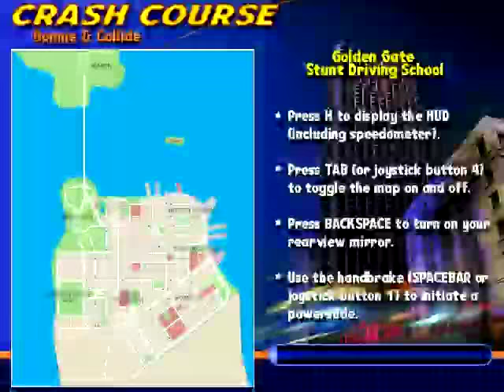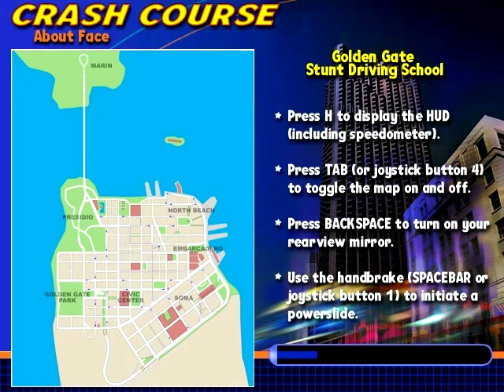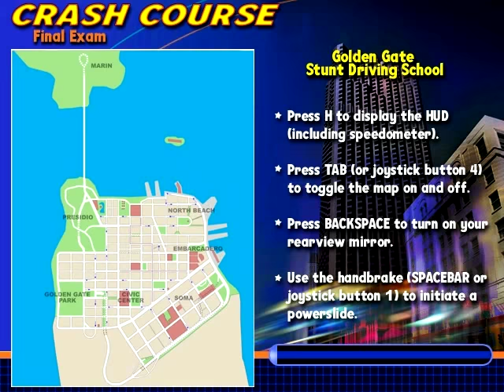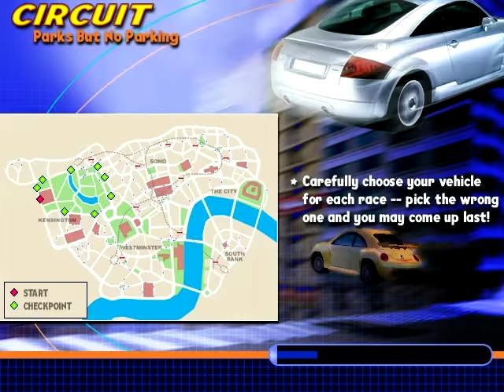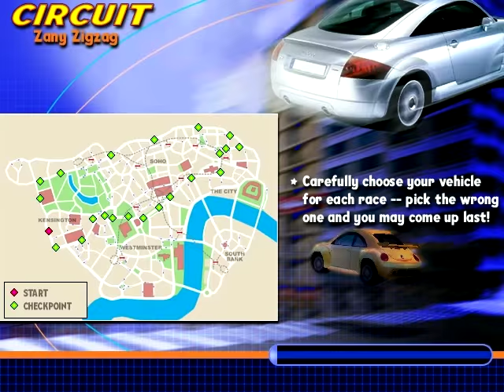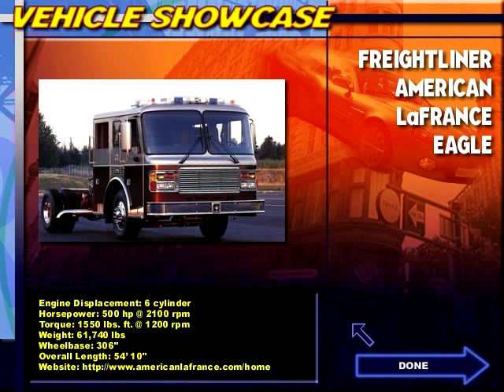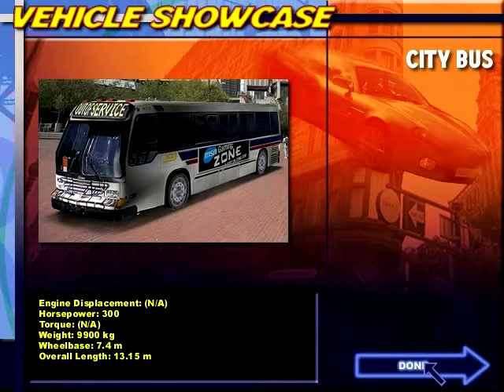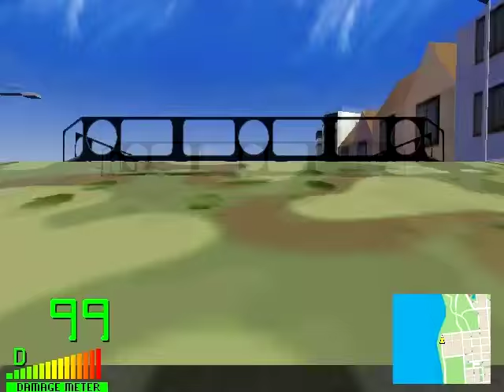Midtown Madness 2 Walkthrough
Here is a walkthrough of a Midtown Madness series game. This is Midtown Madness 2, developed by Angel Studios (now known as Rockstar San Diego) and released by Microsoft in 2000. This is another one of my favorite non-HE games of all time. There are twenty vehicles to drive: the 1999 Ford Mustang GT, the Ford Mustang Fastback, the Ford F-350, the Freightliner Century, the Cadillac Eldorado, the American LaFrance Fire Truck, the Panoz GTR-1, the Aston Martin DB7 Vantage, etc. You get to drive on two real-world locations: San Francisco and London. This game was to be played online via the MSN Gaming Zone, but its support was discontinued in 2006 because online support for the classic and CD-ROM games were completely discontinued at that time. Now for the level-by-level comments:

Crash Course: This is the mode where you practice some driving skills in a London Cab (London) and a Ford Mustang Fastback (San Francisco). The missions aren't too complex (except a few), but on some lessons it took several attempts to complete them. I think the rest of this mode speaks for itself.

Blitz: In this mode, it's up to the player to reach the final checkpoint before the clock strikes zero. To make sure that I fully manage to complete the races, I made sure that the vehicles I was driving had the right amount of horsepower and speed. There isn't much else to say about this race mode.

Checkpoint: This mode is like a series of one-way races. Even with the mistakes I made, everything mostly went well.

Circuit: The final race mode. You get to race around a circuit track for a number of laps (three, four, etc.). I think this mode is very fun. In San Francisco, "Floor It!" that seemed to be the hardest of all the circuit races, but I managed to finish it in one attempt.

Cruise: In this mode, you do nothing but explore around the cities. I drove all twenty vehicles which I unlocked, and also showcased their custom paint jobs that were also unlocked.

For the lessons and races where I made several attempts, I had to have them cut out in Sony Vegas because it was for viewing pleasure. Though I forgot to cut out a few scenes from this walkthrough (like how I had to get the announcers the way I wanted in a few races).

Going back to talking about the gameplay itself, I should say, depending on how long you play this game, it takes approximately three and a half hours to complete it at 100%. I did my best to make this a 100% walkthrough. Including the time I spent on Cruise, this walkthrough is up to nearly six hours (whoa!). So, this is my first walkthrough to last longer than two hours.

Because I was playing through this game in Professional mode, I wanted to start off with the London races because you get to unlock the Panoz GTR-1, the fastest car in the entire game, in one of the checkpoint races. So, if you want to save stress in Professional mode, I would suggest starting off with the London races. Believe me, it will work. Then you can do the San Francisco races. Notably there are different outcomes in both Amatuer and Professional modes, so I played in Professional mode because I wanted this walkthrough to feature a complex level.

This is personally my favorite Midtown Madness series game because the music, the gameplay, and the choices of vehicles are great. Because of that, I have a preference for this one, but I should say that Midtown Madness 1 and Midtown Madness 3 (only for the original Xbox) are fantastic as well. There are beta versions of this game that can still be played, but I will make gameplay videos of them sometime later. With that being said, please enjoy!

Fun fact: I have a photo of me driving the Ford Mustang GT in San Francisco in this game. I had this game since 2004.